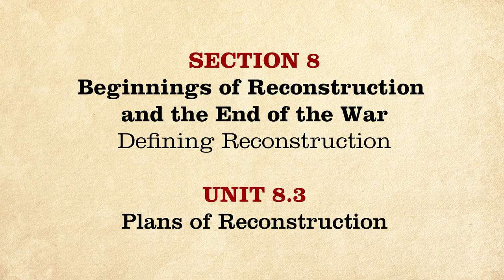MOOC | Plans of Reconstruction | The Civil War and Reconstruction, 1861-1865 | 2.8.3